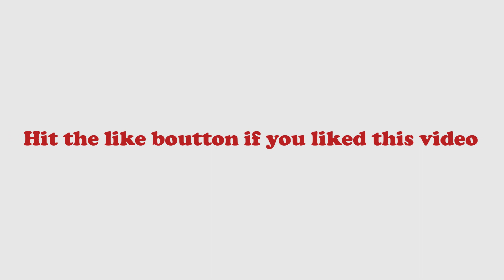Quarantine Got talent 2ndEdition FinalRound Contestant#15(Samantha Doizin)